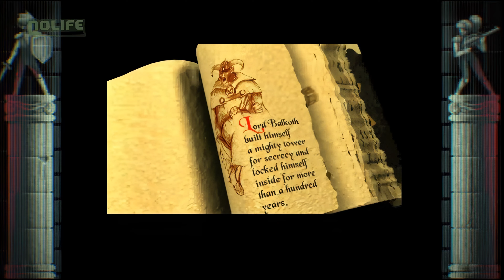#456 Lords of Magic - Retro & Magic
Retro & Magic